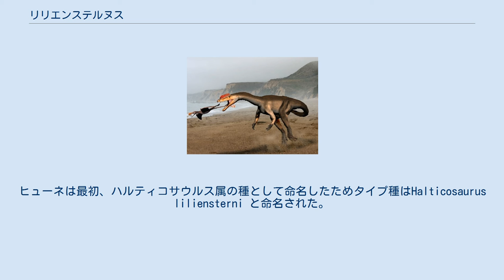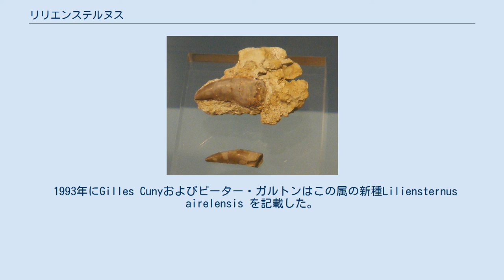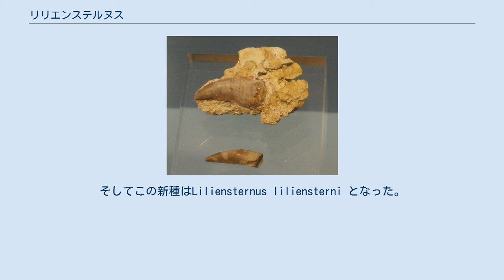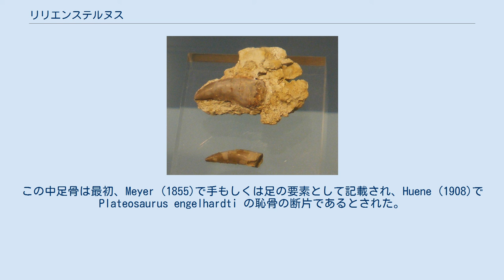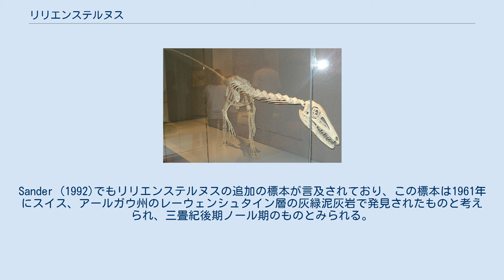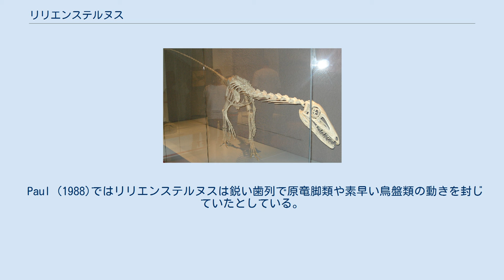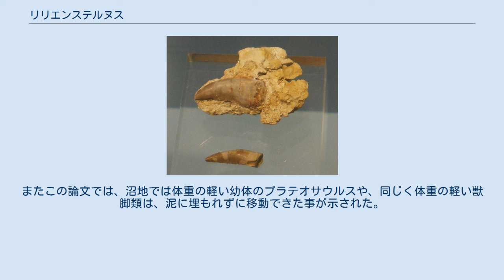リリエンステルヌス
リリエンステルヌス（Liliensternus）は三畳紀後期（2億1000万年前）に現在のドイツに生息していたコエロフィシス上科（Coelophysoidea）の獣脚類恐竜の絶滅属の一つである。
中型（体長約5 m）で二足歩行の地上性捕食者であった。
ヨーロッパで発見された三畳紀の獣脚類としては既知では最も完全で、最大のものの一つである。
 属名および種小名Liliensternus liliensterni はアマチュア古生物学研究家で医学博士であるヒューゴ・リューレ・フォン・リリエンシュテルン伯爵に由来するものであり、リリエンシュテルンが1934年7月1日にドイツ、ベットハイムにある自身の城に古生物学博物館を作り、ドイツでの古生物学の振興に貢献したことに敬意を表したものである。
リリエンステルヌスは1934年にフリードリヒ・フォン・ヒューネにより記載された。
ヒューネは最初、ハルティコサウルス属の種として命名したためタイプ種はHalticosaurus liliensterni と命名された。
その後コンビナティオ・ノヴァでLiliensternus liliensterni となっている。
 生態復元図 リリエンステルヌスは1988年のグレゴリー・ポールの推定によれば体長約5.15 m、体重127 kgほどである。
他の推定では最大で体長5.2 m、体重200 kgとしている。
2つの化石標本がともに一連のシンタイプ標本番号MB.R.2175とされている。
この標本には少なくとも部分的および断片的な2個体の骨格が含まれており、 頭骨の要素、下顎、椎骨、肢から構成されている。
 ディロフォサウルス同様、脛骨（409 mm）は大腿骨（440 mm）より短いが、より小型のコエロフィシス科（Coelophysidae）の種よりは比較的長い。
Paul (1988)ではこの点に基づいてリリエンステルスヌスはコエロフィシスとディロフォサウルスの中間であると指摘している。
頭骨は発見されていないものの、たいていの場合ディロフォサウルスにみられるようなとさかを持つ姿で復元されている。
ディロフォサウルス同様に腸骨が異常に短い。
 Rauhut et al. (1998)では椎骨において仙椎が二つしか癒合していないことと、神経弓と椎体の縫合面がまだ見られることからタイプ標本の個体は幼体もしくは亜成体のものであるとしている。
 1993年にGilles Cunyおよびピーター・ガルトンはこの属の新種Liliensternus airelensis を記載した。
しかし、他の研究者からはL. airelensis とタイプ種 L. liliensterni の違いが指摘されるようになっており、Martin EzcurrおよびCunyは2007年にこの標本を独自の属ロフォストロフェウス（Lophostropheus）に分類した。
 Liliensternus sp.とされた歯 1934年にヒューネは2体の骨格をHalticosaurus liliensterni と命名したものの、1934年にサミュエル・ポール・ウェルズはハルティコサウルスのタイプ種H. longotarsus は疑問名であると結論した。
実際にハルティコサウルスについて書かれたほとんどの文献はH. liliensterniについてのものであった。
そこでウェルズは新属リリエンステルヌスを創設した。
この名は再びリューレ・フォン・リリエンシュテルンに献名されたものである。
そしてこの新種はLiliensternus liliensterni となった。
Rowe (1989)ではリエンステルヌスはディロフォサウルスより派生的であるとしている。
1993年にCunyおよびガルトンによりフランスで発見された断片的な化石に基づいて第2の種Liliensternus airelensis が命名された。
この種は頸椎に一対多く側腔を持っており、2007年に別の属ロフォストロフェウスとされた。
最初はハルティコサウルス科（Halticosauridae）に分類されたものの現在では基底的なコエロフィシス上科と考えられている。
 記相（diagnosis）とはある生物（もしくは分類群）を全てのほかの生物から正確に識別するための解剖学的特徴である。
記相となる特徴には固有派生形質も含まれるがそれが全てではない。
固有派生形質は生物（もしくは分類群）に固有の解剖学的特徴であ...